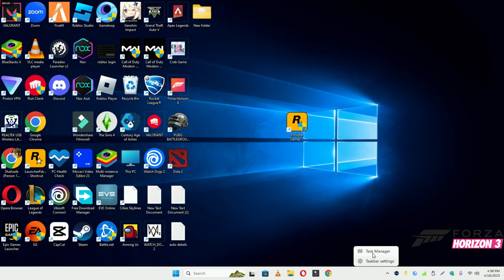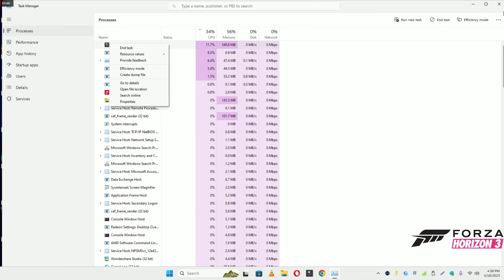How to Fix Froza Horizon 3 Not Launching Windows 10 / 11 || 2023 Fix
0:18  Froza Horizon 3 Not Launching problem fixed